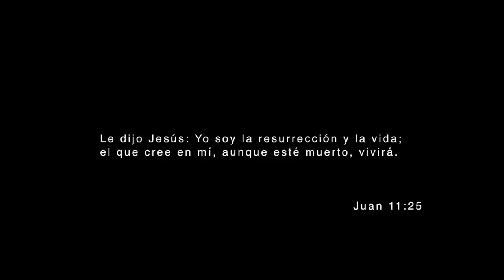Dionny Baez - H2o Worship | Concierto Completo Avivamiento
Concierto completo de Dionny Baez y H2o Worship 2017. Elevation Worship Cover. Este fue grabado en vivo en nuestra Iglesia H2O church.
Imparable Dios, Son de libertad, Reinaras por siempre, Su nombre es Victoria, Resucitado soy, oh ven hacia el altar, El rey esta presente, gracia gloriosa, Tus promesas